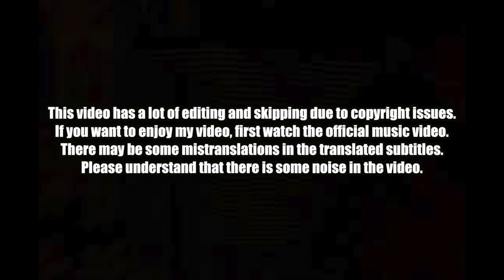🇳🇵🇰🇷🔥Korean Hiphop Junkie react to VTEN -TEII (ENG SUB)